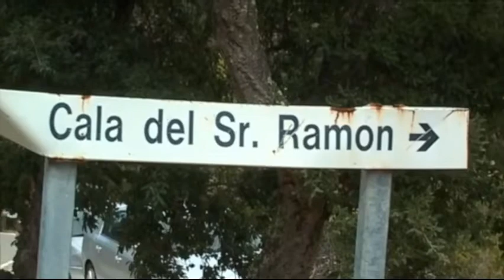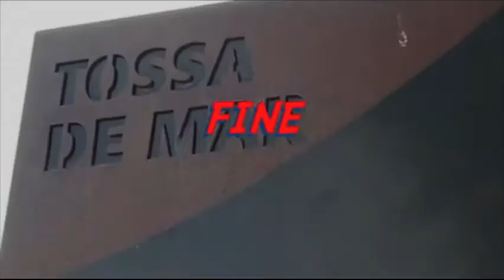Catalogna - Costa Brava tra Sant Feliu e Tossa de Mar